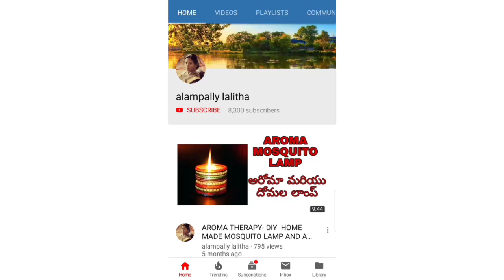Orange cream for all skin problems || By lalitha guptha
My videos are completely based on health care and skincare. I also make some simple foods that can be made at home which are good for health. All my videos are in telugu.